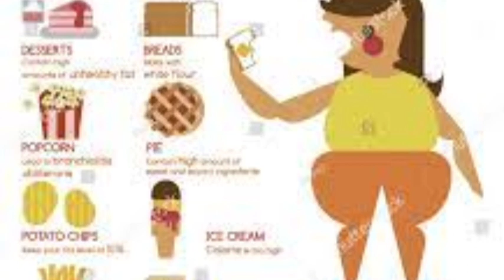Foods to avoid after ovulation in tamil | after ovulation food to eat in tamil